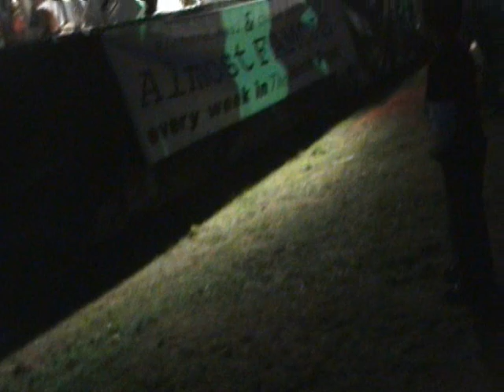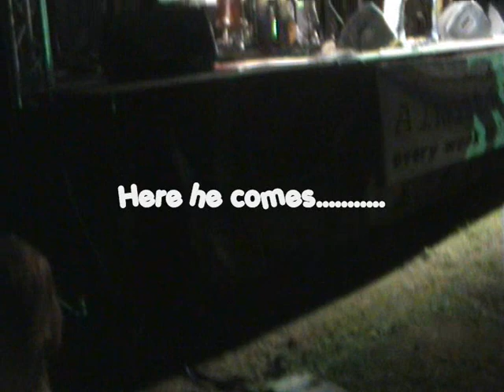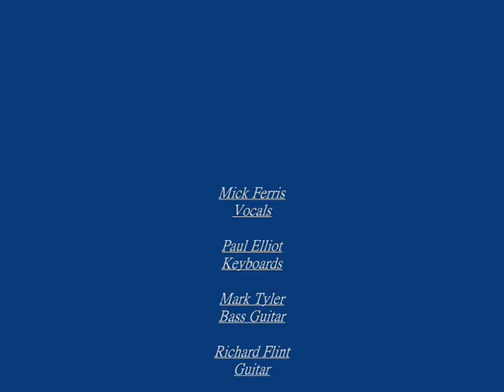Start The Car Offord 2008.wmv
The Band was between drummers at that time - so Colin came out of retirement to save the day!